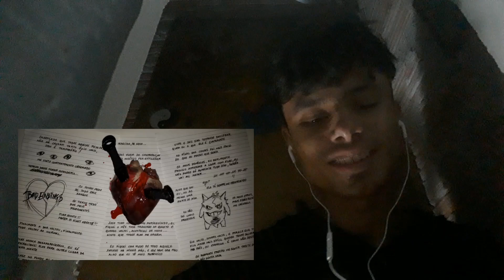React Nick Ghost & lilgiela33"Mesmo dizendo que não"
Nessa volta do canal resolvi trazer um som
de dois artistas que estou escutando muito que são o Nick e o Giela.